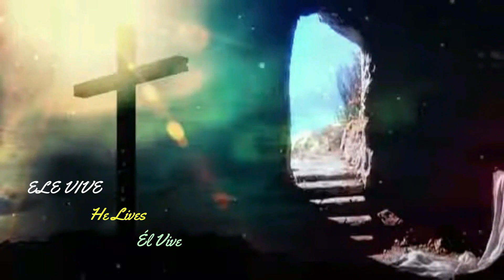Oh, Quão Lindo Esse Nome é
Oh, Quão Lindo Esse Nome É - Autoria: Ana Nobrega
Interpretado pelo Ministério de Louvor da Igreja Presbiteriana Central de Uberlândia - 17/10/2024